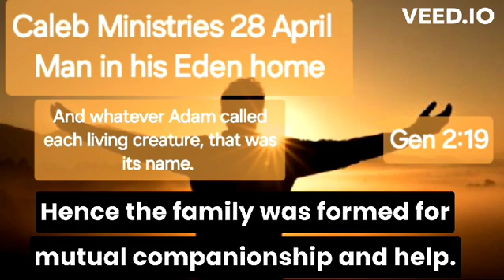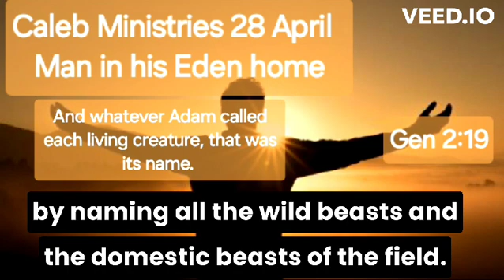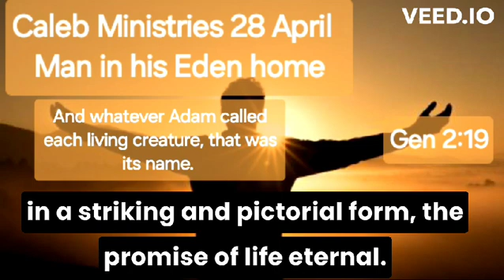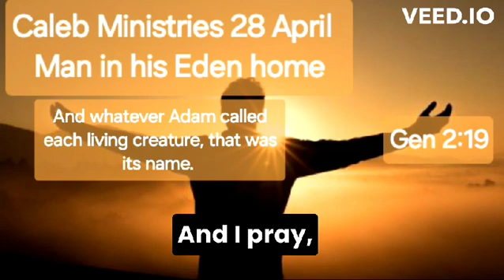28 April, “Man in his Eden home”, Genesis 2:19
“Man in his Eden home”
Genesis 2:19
28 April